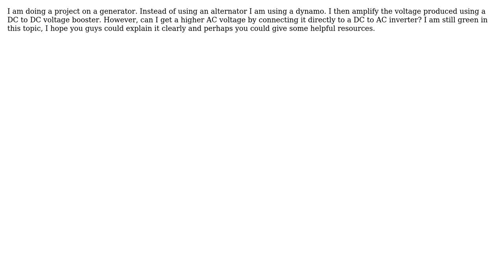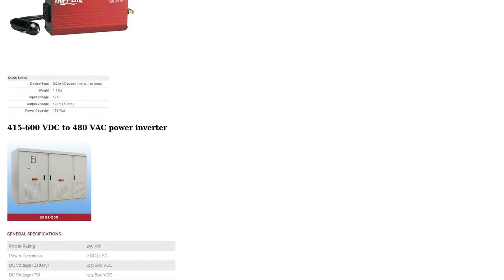Engineering: Can a DC voltage booster be connected directly to a DC to AC inverter?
With thanks & praise to God, and with thanks to the many people who have made this project possible! | Content (except music & images) licensed under CC BY-SA | Music | Images & others | With thanks to user Wasabi user momo user Mahendra Gunawardena and the Stack Exchange Network Trademarks are property of their respective owners. You are responsible for your own actions.